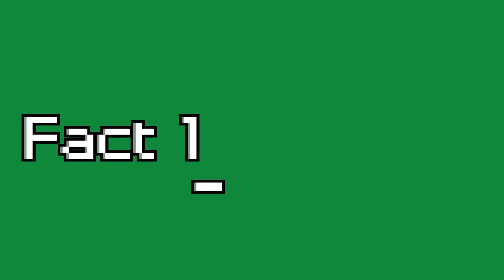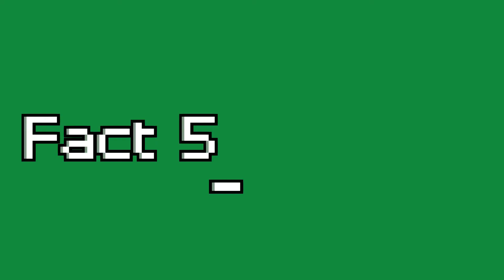5 Things you may not know about creepers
the creeper has become a common icon in minecraft but there are many things you may not know about them